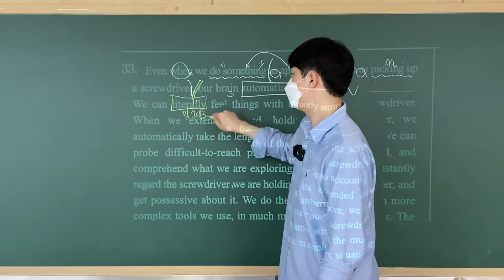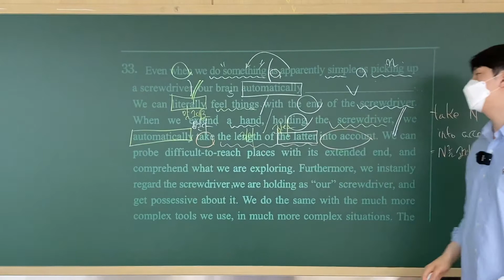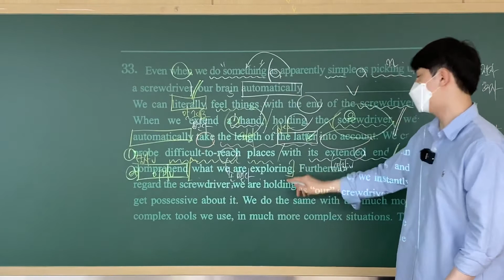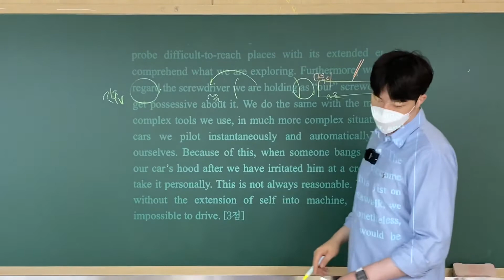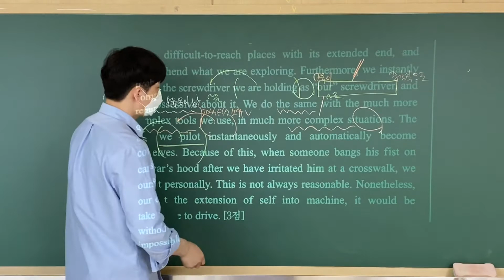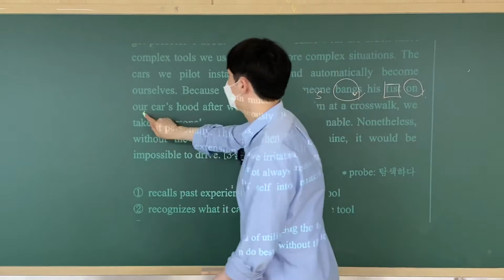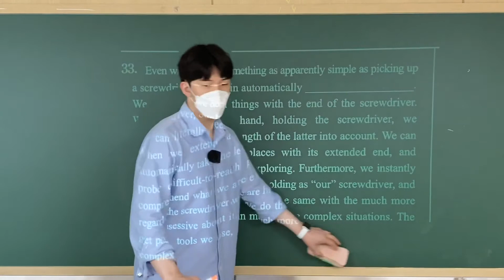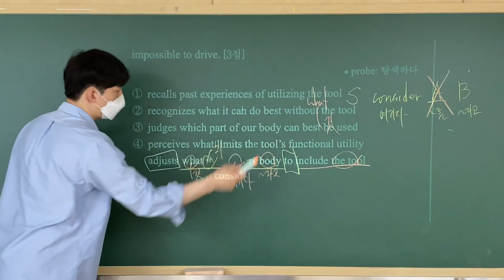[영어] 21학년도 6월 모평 33번